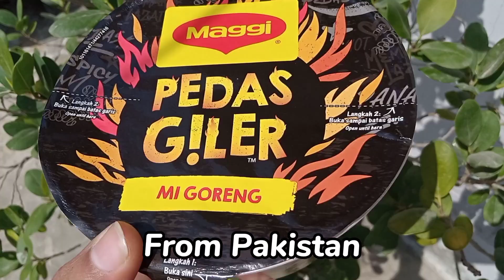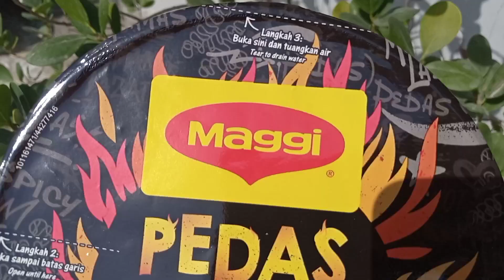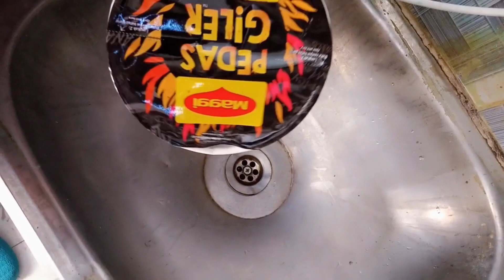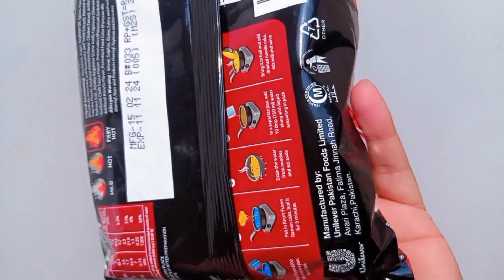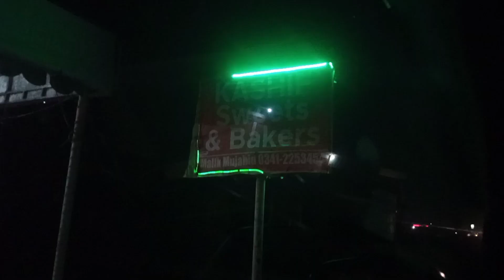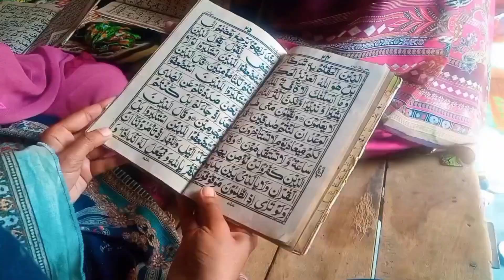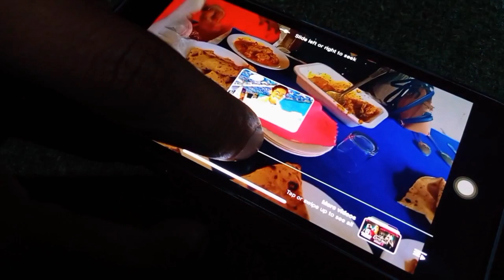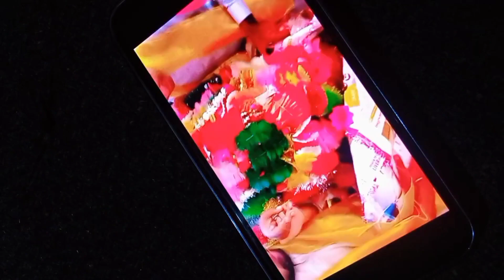Maggi Review | Daily Vlog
🌷🌷🌷Asalam-o-Alikum🌷🌷🌷
 Daily vlog
Maggi Review  ✨✨✨✨
hello ji !!!
I'm Ailiya Maryam 🦋
From Pakistan 🇵🇰
I like to upload daily Vlog here.
All vlog related my daily routine house chores,  Cooking Desi food, crocheting, hen raising , book reading and many more.

🎵Music I used in this video is not owned by me.
composed by: Oak Studio

link
seaside